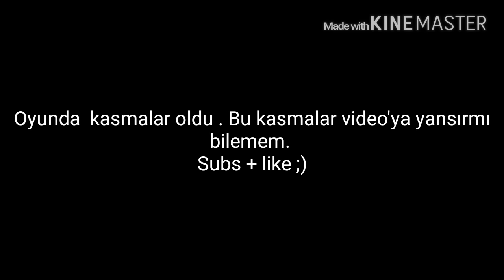[Mc5] Sqaud battle - SSG Heroes vs Mystıc Back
welcome this channel whatch this nab sqaud gg ^^ . subs + like pros . and share .

Artist :Thunderstep Music
Track :Planetary Splendor
Composer :Apollon Armando de Moura Theodorakoglou
Album :Unknown
Year :2016

Song =

Thunderstep Music - Planetary Splendor